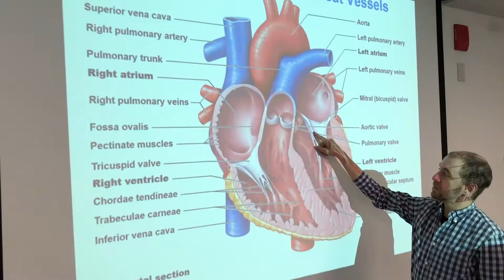BSN Orientation 2019